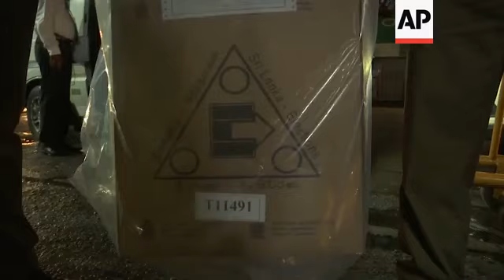Polls close in Sri Lanka Elections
(16 Nov 2019) Polls closed Saturday evening after a day of voting for Sri Lanka’s next president, an election marred by shots fired at a convoy of Muslims heading to cast their ballots in what some called a coordinated effort to disenfranchise the minority group.
After polls closed, Elections Commission Chairman Mahinda Deshappriya said there were “no serious incidents of violence.”
Campaigning for Sri Lanka’s presidential election was dominated by worries over national security, which was pushed to the forefront after deadly Islamic State-inspired suicide bomb attacks on Easter Sunday that killed 269 people.
At the same time, there’s fear among both Tamils and Muslims about a return to power of front-runner Gotabaya Rajapaksa, a hard-line former defense official under his brother, ex-President Mahinda Rajapaksa.
The Rajapaksa brothers are revered by Sri Lanka’s Sinhalese Buddhist majority for defeating the Tamil Tiger rebels in 2009 and ending the nation’s long-running civil war.
But because of their heavy-handed rule during and after the war, some minorities dread their return.
Rajapaksa had been widely expected to triumph over the ruling party candidate, Housing Minister Sajith Premadasa.
But as the election approached, the race became very close.
The Muslims attacked Saturday were part of a convoy organized by Premadasa’s supporters and was taking them back to vote in the northern district of Mannar.
Nearly 16 million of the 22 million people were eligible to vote and choose a new president from a record 35 candidates.
President Maithripala Sirisena, who was elected in 2015, is not seeking reelection. Results are expected as early as Sunday.
Deshappriya estimated turnout at 80%.